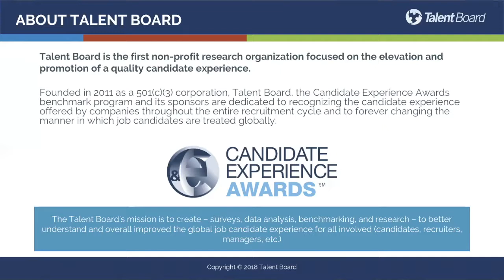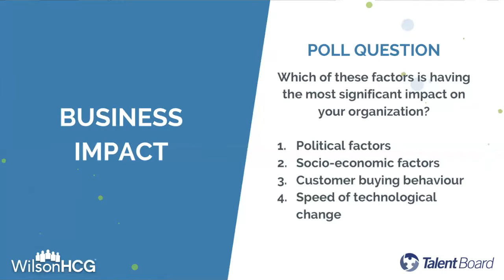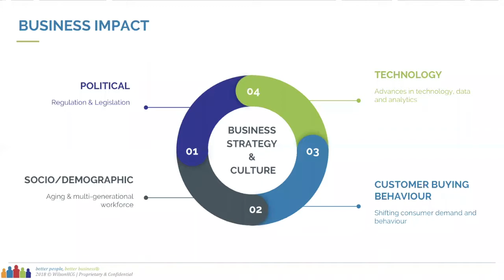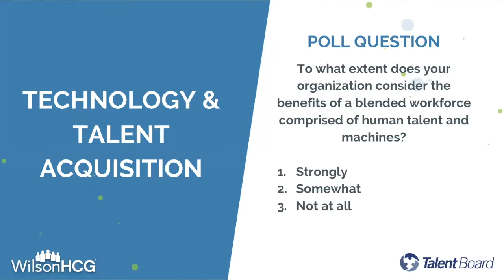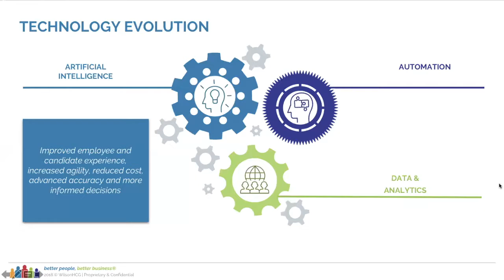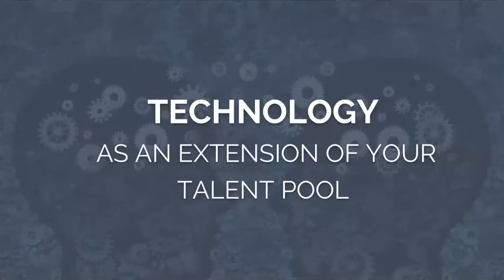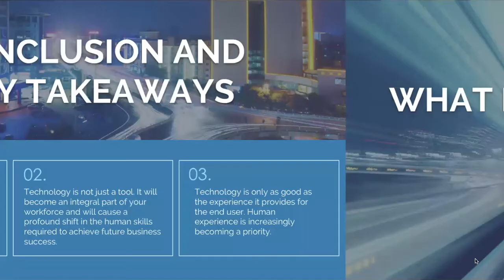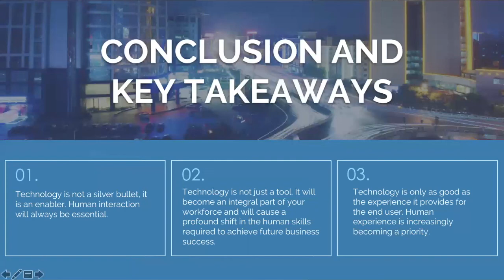Technology as a Talent Consideration in your HR Strategy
The speed of technological change is transforming the future of work. People often talk about technology, like artificial intelligence, machine learning and digital technology as an HR tool that is implemented into their talent acquisition process. However, we should be looking at technology as an extension of our talent pool. Just like human talent, bringing in technology will have broad effects on the organization at large - both positive and negative - but this mental shift will provide a more holistic approach to modern HR strategies.

Many of today’s jobs will be augmented by technology in some way and will cease to exist in their current form. This shift will inevitably drive an evolution in the skills required to achieve your organization’s strategic business objectives. In this webinar, we will explore:

- How these advances in technology will impact the composition of your workforce
- How to strike the right balance between human talent and technological capabilities

Key Learning Outcomes:

- Learn how to align current and future business objectives with your organization’s capabilities, both human and technological
- Find out how to overcome the unique challenges technology presents
- Gain an insight into how technology and its usage within HR strategy will evolve in the next 3-5 years

PARTICIPANTS:

-Kevin Grossman, President, Global Programs - Talent Board
-Gary Cook, Chief Technology Officer - WilsonHCG
-Stephen Gilbert, Vice President, Client Solutions - WilsonHCG
-Libby Herrmann, Client Relationship Director - WilsonHCG